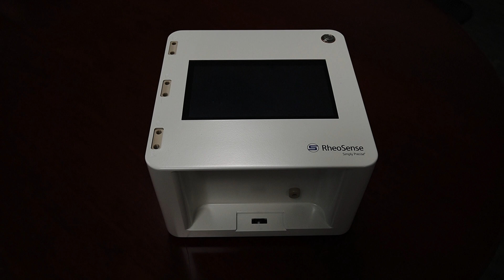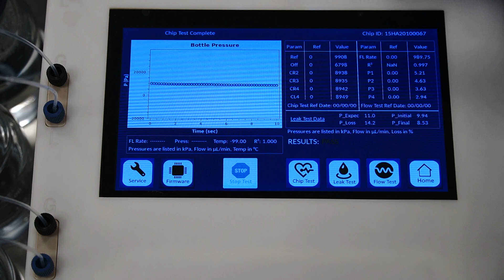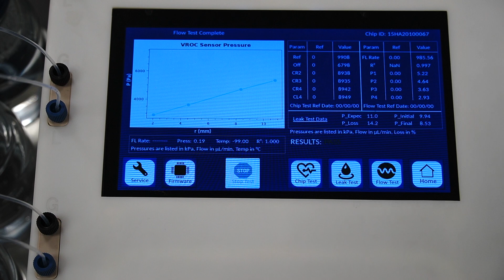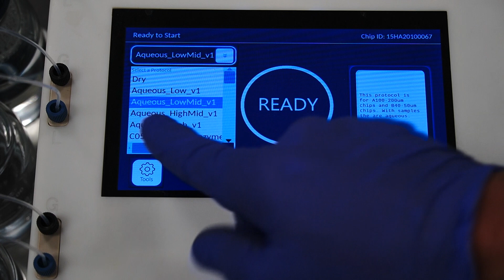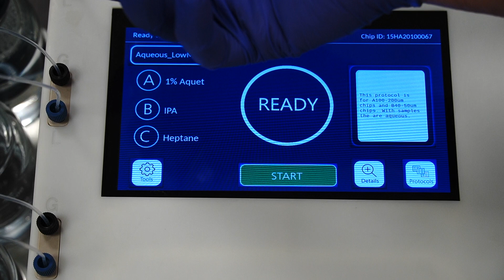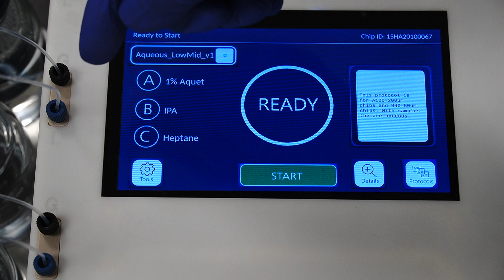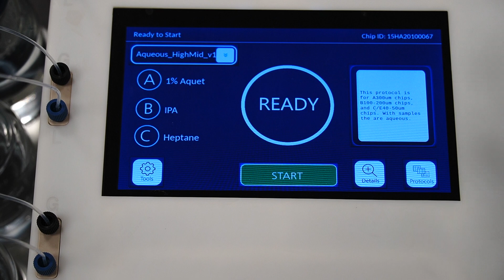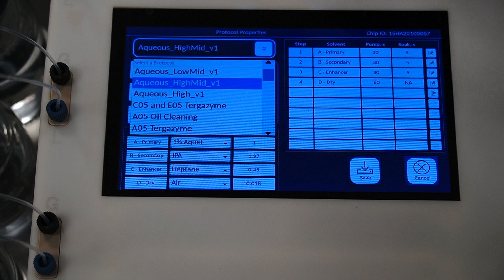RheoSense Automated Chip Cleaning Station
It can be time consuming to clean your VROC chips when measuring immiscible samples, and that was the inspiration for our automated Chip Cleaning Station!

The automated Chip Cleaning Station, compatible with both our m-VROC and microVISC viscometers, is designed to clean VROC chips in under 10 minutes!

The Chip Cleaning Station comes equipped with 3 different solvent bottles, allowing you to select from 3 different solvents to clean your chips and comes pre-loaded with 3 different chip cleaning protocols. If you find that the pre-loaded protocols are not sufficient for your application, you can easily create customized protocols  and adjust pumping or soak time to optimize compatibility with your sample!